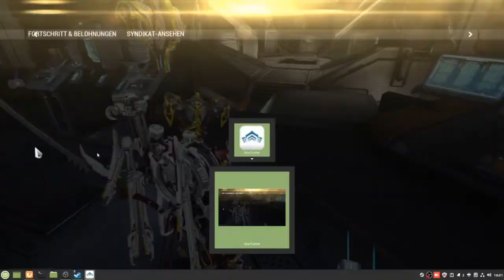Warframe 52 Deadlock Protokol start